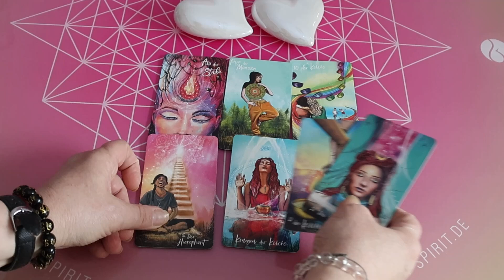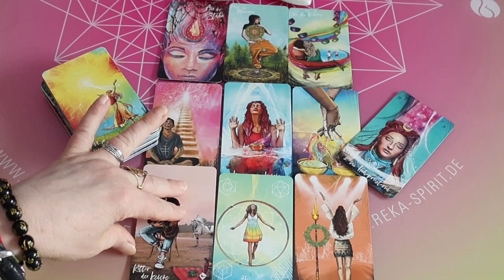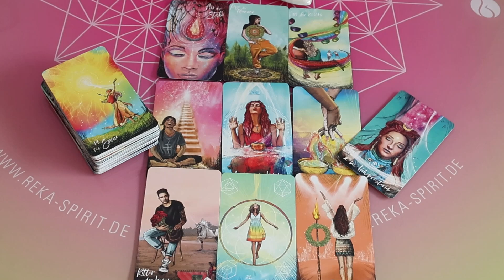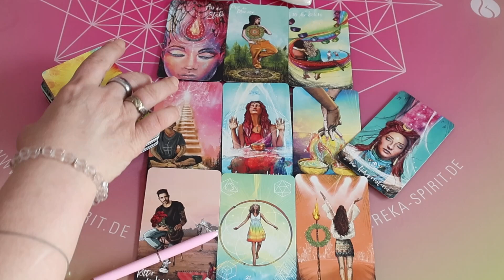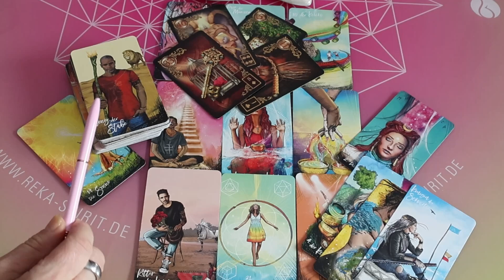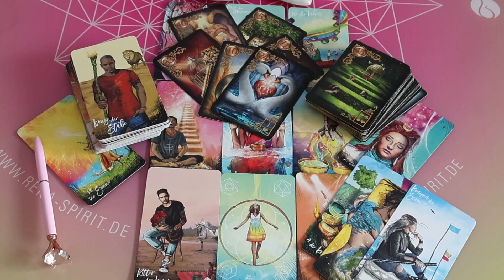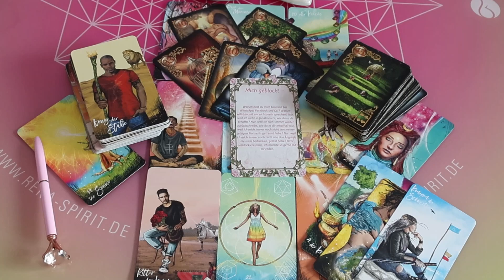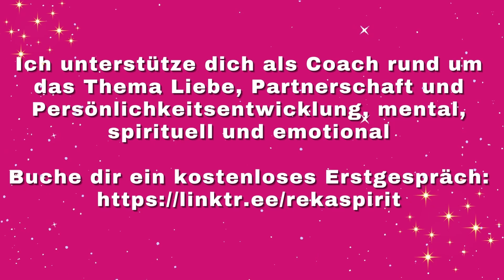Er hat einen Plan (Seelenpartner)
TERMINE IM OKTOBER

01.10.23 PORTAL ENERGIEKREIS / 90,00 € / Jetzt buchen
Portal - Nur 7 Teilnehmer

14.10.23 NEUMONDRITUAL / 90,00 € / Jetzt buchen
Neumond im Tierkreiszeichen Waage

20.10.23 PORTAL ENERGIEKREIS / 90,00 € / Jetzt buchen

21.10.23 PORTAL ENERGIEKREIS / 90,00 € / Jetzt buchen

28.10.23 VOLLMONDRITUAL / 90,00 € / Jetzt buchen
Vollmond im Widder

31.10.23 SHAMHAIN RITUAL / 111,10 € / Jetzt buchen
Jahresfest der Kelten